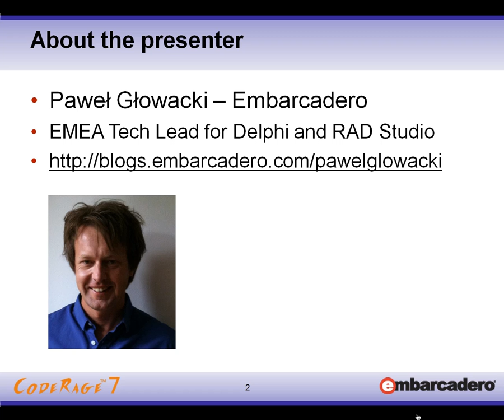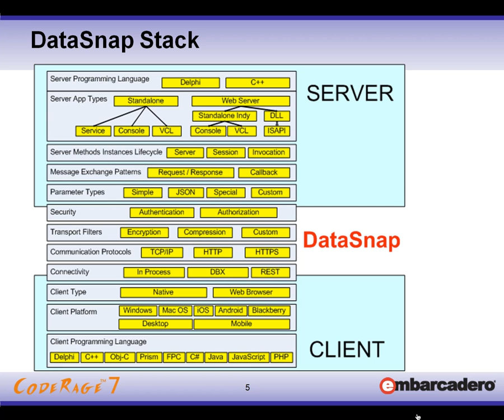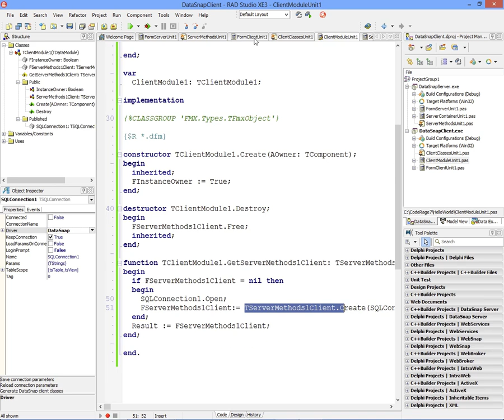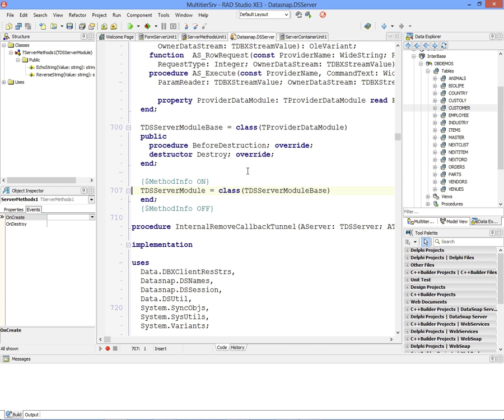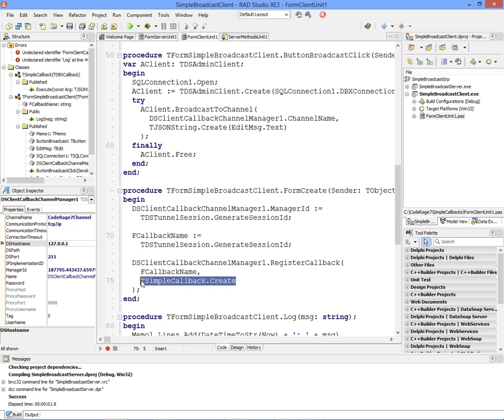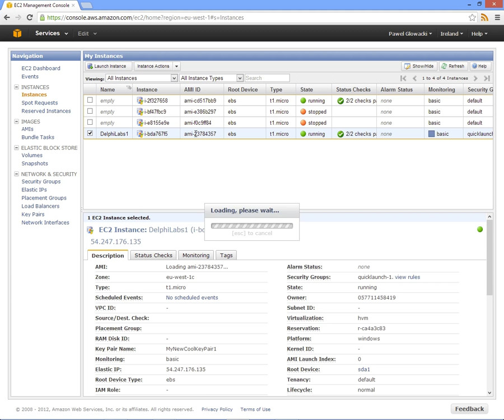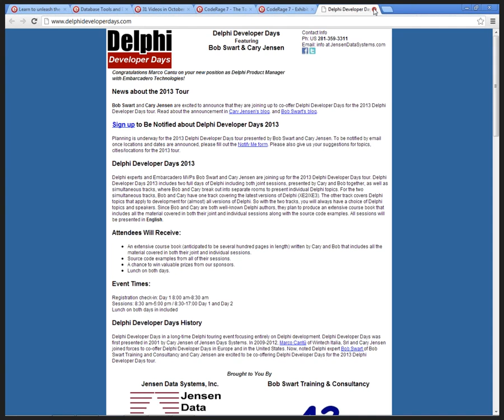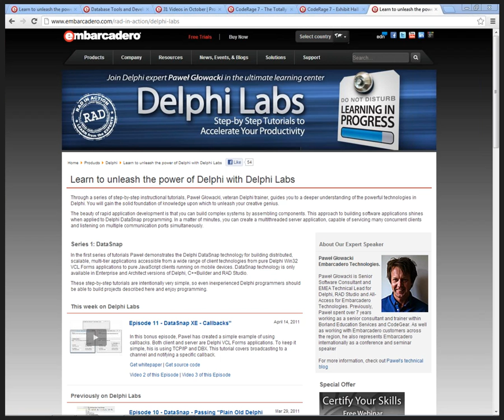CodeRage 7 - Pawel Glowacki - Building Scalable, Multi-tier Systems with DataSnap XE3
In this demo-oriented session, learn how to use RAD Studio XE3 and DataSnap architecture for creating scalable, multitier, secure systems. See different DataSnap server and client application types, use role-based authentication/authorization framework for fine-grained security, check out how to use callbacks, and learn what it takes to deploy your server to the cloud.

CodeRage 7: Wednesday, November 7, 2012 - 1pm PST
Pawel Glowacki - Building Scalable, Multi-tier Systems with DataSnap XE3.